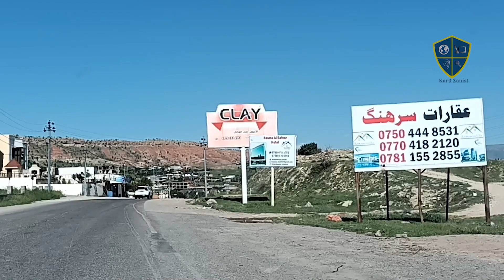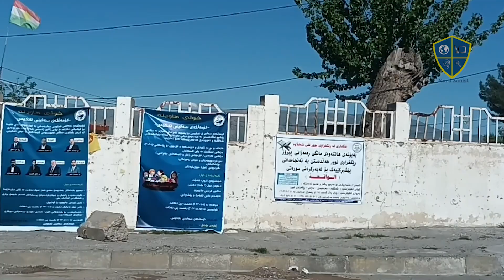م.ئاکۆ.بەکر: چ شتێک تام و چێزی باوەڕداریت لا شیرین دەکات؟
یان لە ئەکاونتەکانی سۆشیال میدیاکانمان.
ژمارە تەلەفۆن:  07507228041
چ شتێک تامی باوەڕداری شیرین دەکات؟
بۆ دیتنی بابەتەکە وەک خۆی سەردانی تێلێگرامی کوردزانست بکە:
Kurdzanist is a scientific and social site
کوردزانست، ماڵپەڕیکی زانستی و کۆمەڵایەتییە